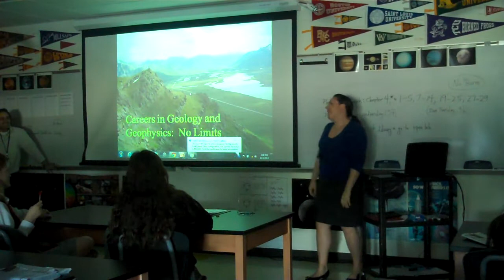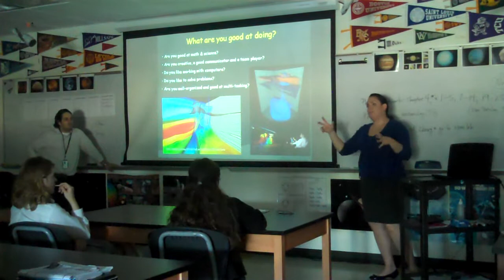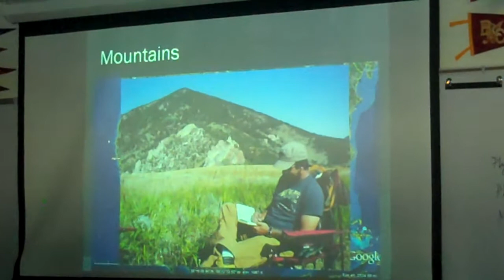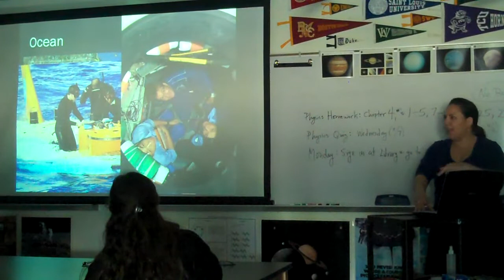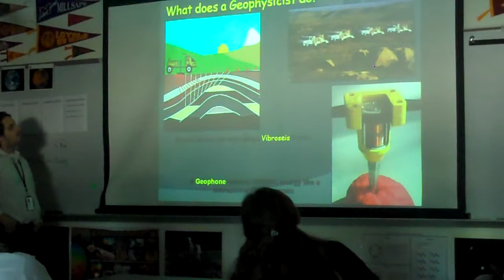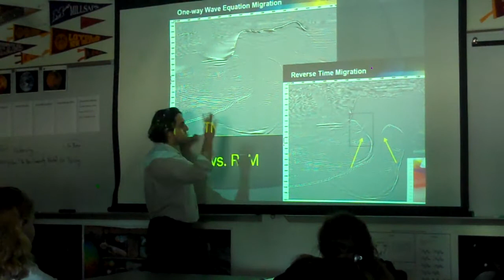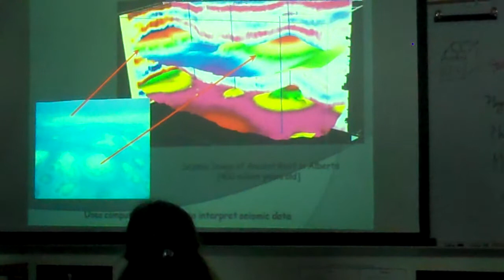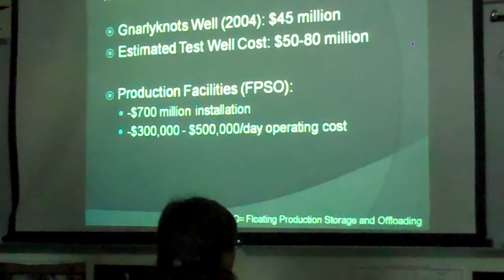Mentor for a Day: Allegra Giblin & Tony Torlucci: Geology & Geophysicist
Allegra Giblin & Tony Torlucci talk to the team about careers in Geology & Geophysicist